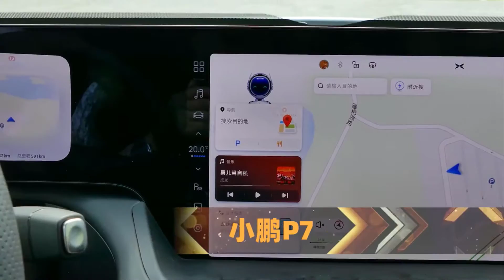2021 BAIC's premium electric vehicle brand launches ARCFOX ECF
Auto China
2021 BAIC's premium electric vehicle brand launches ARCFOX ECF